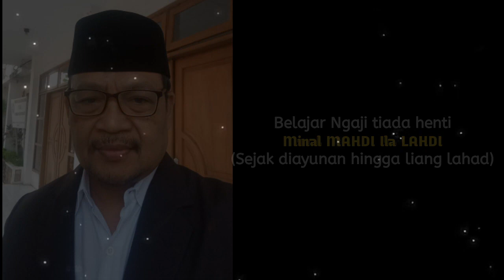Guru NDESO belajar NGAJI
AMANAH,  Thobiat Luhur Orang Islam